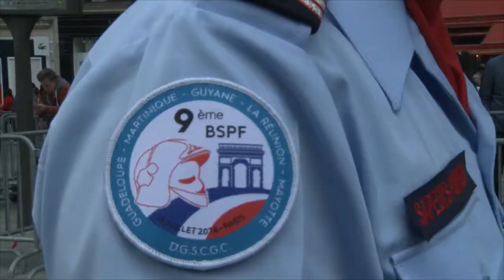Actualité - Le défilé des pompiers réunionnais le 14 juillet à Paris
Un détachement des pompiers du SDIS, le Service Départemental d'Incendie et de Secours, a défilé sur les Champ Élysée le 14 juillet 2016. Un grand moment pour ces hommes du feu sur la plus belle avenue du monde.